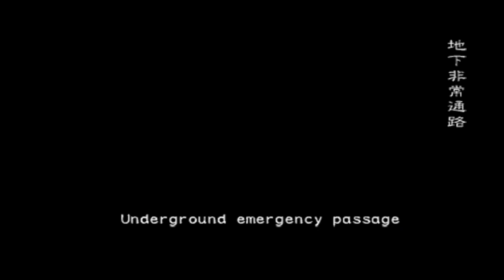RESIDENT EVIL OUTBREAK FILE #2 ONLINE | UNDERBELLY | PARTE 5